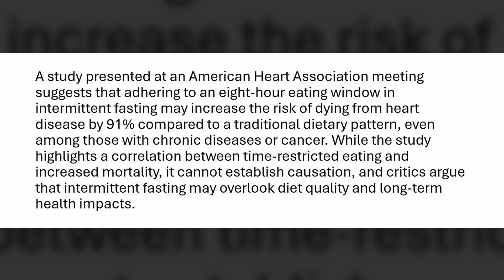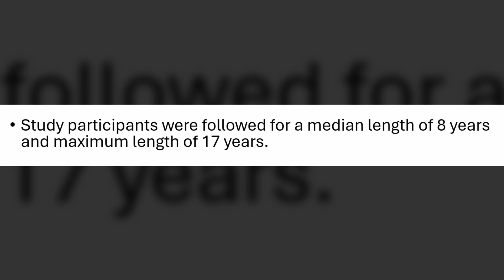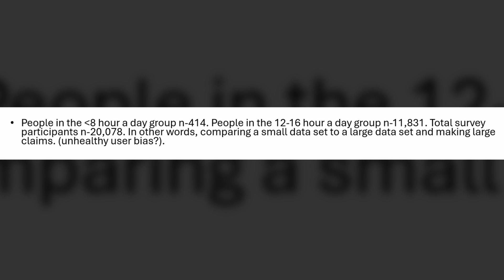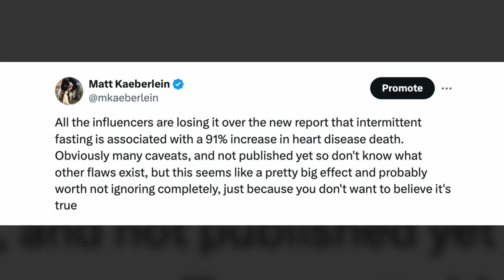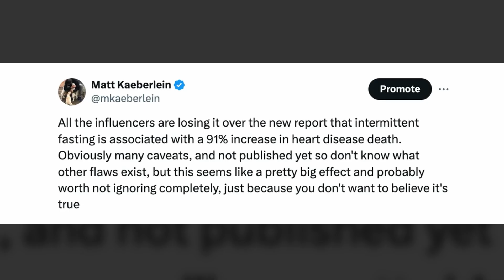This Study Says Intermittent Fasting May Be Bad for Your Heart | EP 36 CLIP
In this episode, we discuss three findings that have made the rounds in the geroscience and healthspan spaces in recent months. They relate to three universally-relevant topics: pregnancy, exercise, and diet.

The first study suggested that women who have been pregnant at least once age faster than women who had never been pregnant, controlling for social, environmental, and genetic variation and measuring aging rate via six epigenetic clocks.

The second study found a connection between workout timing and cardiovascular disease, microvascular disease, and all-cause mortality risk in adults with obesity. Evening workouts appeared to lead to the greatest morbidity and mortality benefits.

The third study, which researchers presented at a recent American Heart Association meeting, demonstrated a positive relationship between time-restricted eating—that is, eating all daily meals in a short time window rather than throughout the day—and risk of dying from heart disease.

It's been an interesting time for geroscience-related findings. Matt and Nick chat about the three studies, discussing their potential limitations, possible mechanisms underlying the observed longevity effects, and further work that would provide greater depth to our understanding of healthspan and longevity.